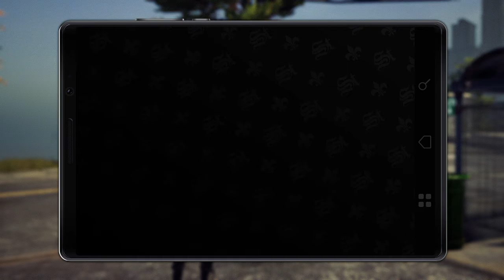Saints Row: The Third Remastered: Post-Game part 3